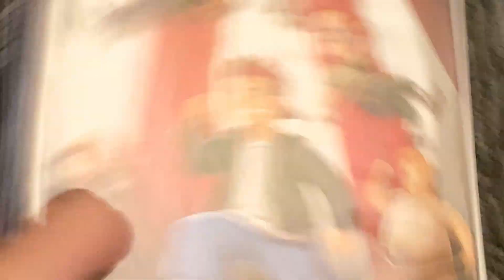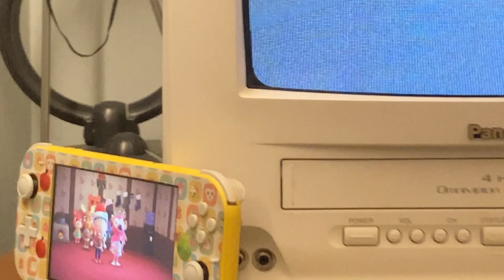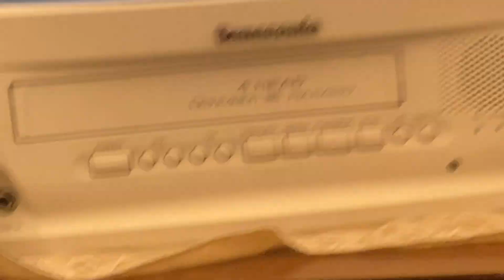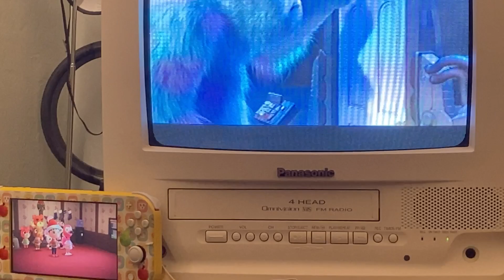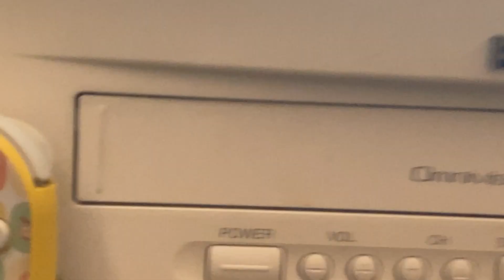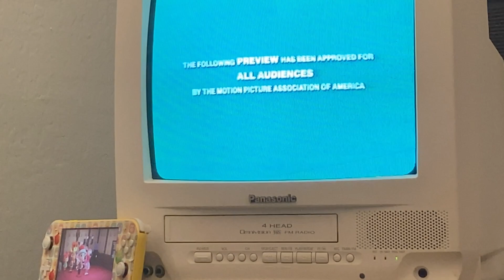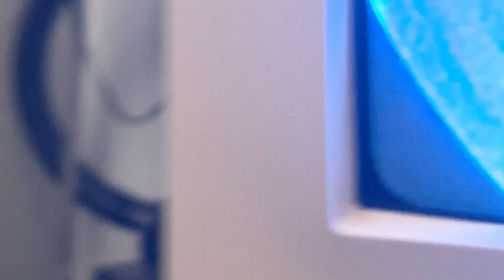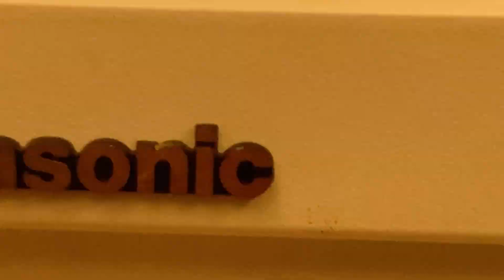Opening To Disney’s Recess:School’s Out! 2001 VHS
Here’s The Opening To Disney’s Recess:School’s Out! 2001 VHS.

1.Blue FBI Warning Screen
2.Walt Disney Home Entertainment Logo
3.Snow White & The Seven Dwarfs Trailer
4.Coming Soon To Theaters Bumper
5.Monsters Inc. Teaser Trailer
6.Max Keeble’s Big Move Teaser Trailer
7.Coming Soon To Own On Video & DVD Bumper
8.Cinderella 2:Dreams Come True Trailer
9.Coming This Holiday Season Bumper
10.Mickey’s Magical Christmas:Snowed In At The House Of Mouse Trailer
11.Recess Christmas:Miracle Of The Third Street Trailer
12.On The Disney Channel Screen
13.Toon Disney Promo
14.Join Us After The Feature
15.Feature Presentation Bumper
16.Format Screen
17.Walt Disney Pictures Logo W/Recess:School’s Out! Variant